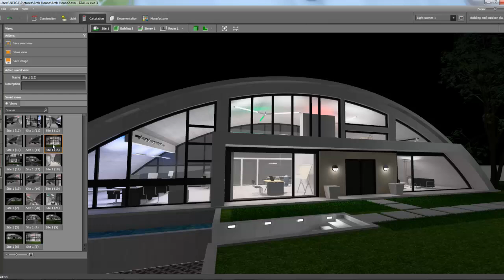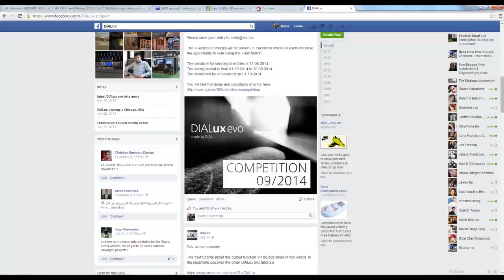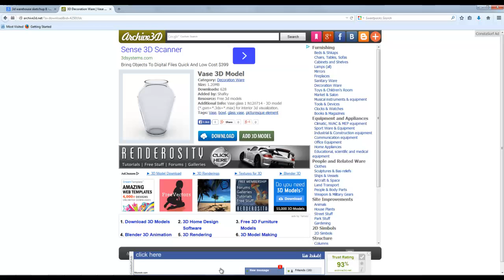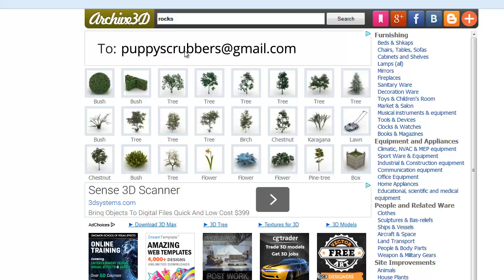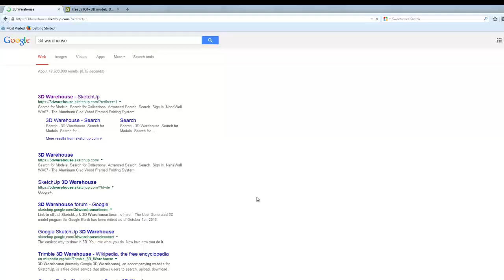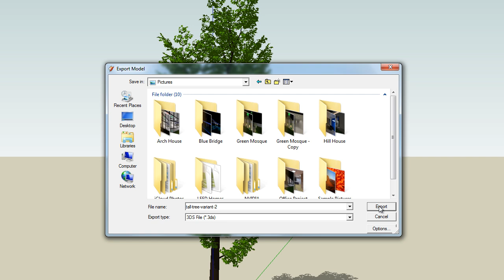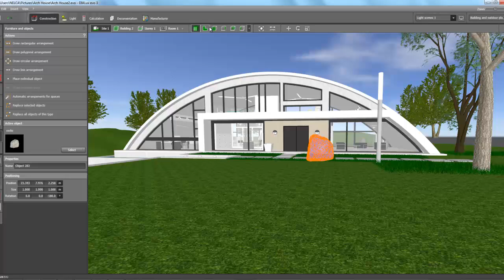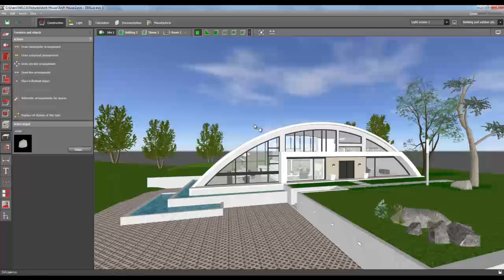How to import Sketchup to Dialux evo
This is a video tutorial on how to import 3ds files, where to get 3ds files for free, how to convert Sketchup file into .3ds and import to Dialux evo, and to enhance your lighting design skills and be inspired.